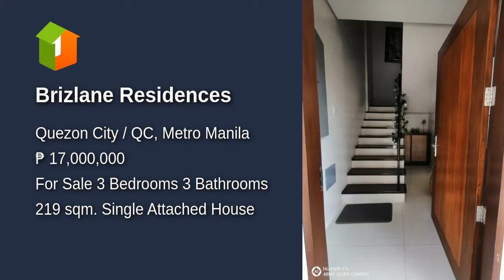Brizlane Residences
Number of Bedrooms: 3
Number of Bathrooms: 3
Floor Area: 219 sqm.
Lot Area: 98 sqm.
House Type: Single Attached House
Number of Floors: 4
Number of Car Parking Spaces: 3